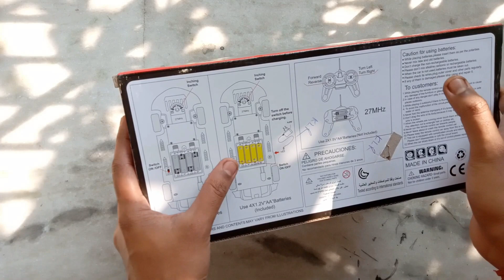Ferrari RC Car With Open Door Review - Ferrari Style RC Car Under 800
Ferrari rc car with open door review,  Ferrari style rc car under 800 rupees.
Ferrari rc car with open door

SOCIAL LINKS